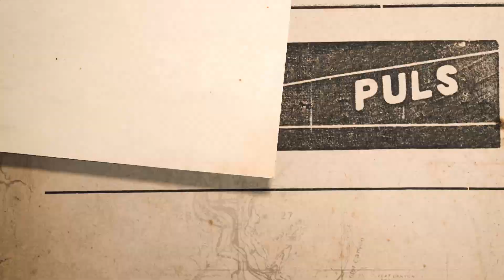UNEXPECTED Episode 6: Ice Climbing Hyalite Canyon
Not ready to leave just yet, Brody and Adam decide to stick around Montana for more skiing and to go ice climbing in Hyalite Canyon.